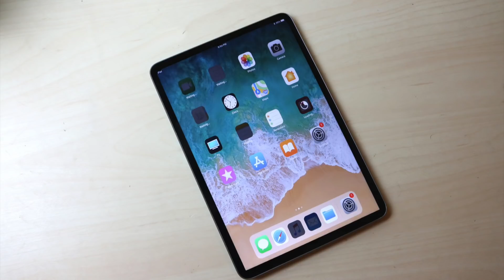AIRPODS 2 Release Date Revealed!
The Airpods 2 release date has been revealed, there supposed to come out on March 29th! This is so awesome!